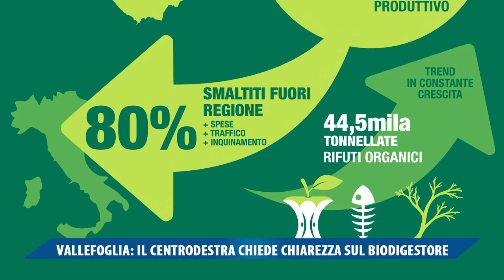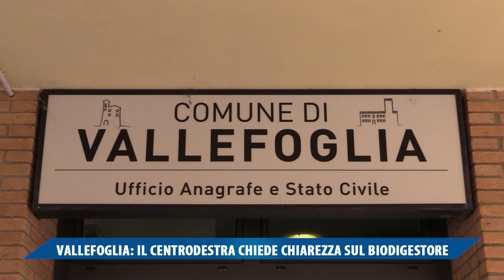VALLEFOGLIA IL CENTRODESTRA CHIEDE CHIAREZZA SUL BIODIGESTORE